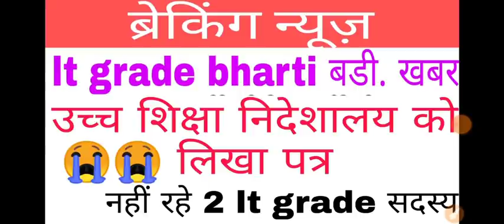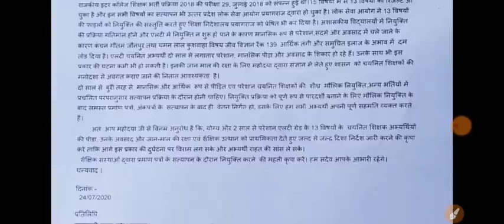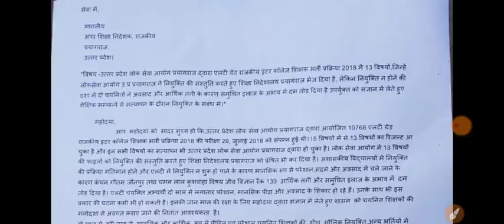Lt grade latest news today || फाइलों को लेकर शिक्षा निदेशालय को लिखा गया पत्र